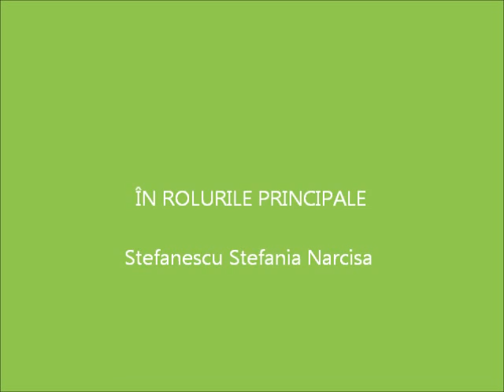Stefanescu Stefania Narcisa - Cartile, tovarasii fara grai (Barbatesti)